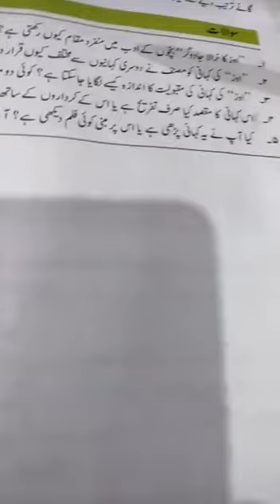Urdu | P6 | Online Summarized Video | Mid Term | 27th October